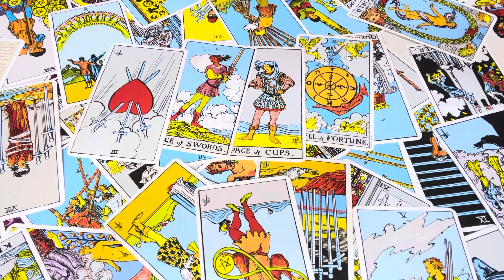برج القوس توقعات شهر 7 يوليو 2023 / اهم 12 حدث سيحصل لك \🫵🏻✨🤝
برج القوس توقعات شهر 7 يوليو 2023 / اهم 12 حدث سيحصل لك \🫵🏻✨🤝 رقم الهاتف لتواصل مباشره ☎️